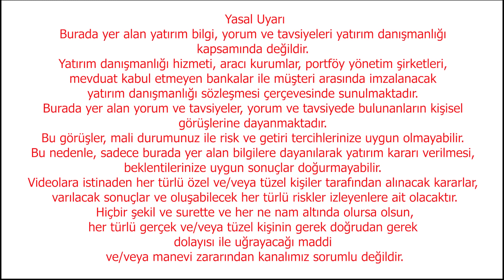Aynısı Olursa Her Şeye Çökerler Ekonomi Yorum Dolar Yorum